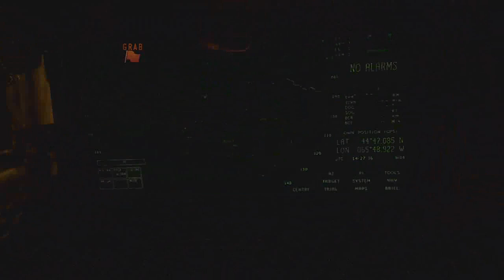High School Cucumber Story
Show Vikz Some Love By Clicking That Like Button.

Minecraft Mine craft lets play episode series minecraft tools new updates notch minecraft tutorials minecraft buildings epic creations in minecraft epic cave systems cows pigs sheeps The Minecraft Project: Double Tornado! #153 the minecraft project minecraft mine craft syndicate syndicateproject thesyndicateproject project how to diamond find tools build make new seed world download Syndikate Minecraft SyndiKate Episode syndicate the syndicate project piddleass Tom & Kate minecraft the syndikate project our place minecraft project episode #153 wool food bar vanilla minecraft series TROL sheeps spade picks axes sword finding diamonds in minecraft playlist Minecraft Hunger Games 2 | The Final Battle For Minecraft! [Part 5] Minecraft MInecraft hunger games Hunger Games 2 thesyndicateproject bed enchanting table book cases best the project mine craft "syndicate zombies" thesyndicateproject "Survivor Craft" deadly island "How to make a mob trap" "minecraft lets play" resource collecting map project: vikz "vikz plays minecraft" vikz9211 "user vikz9211" minecraft syndicate syndicateproject how to diamond find tools build Torchlight 2 Part 9 - Plungers torchlight2 torchlight part general grell torchlight 2 beta yogscast lewis simon honeydew xephos Minecraft Super Hardcore Mode!? #205 Minecraft Super Hardcore Mode!? #205 Minecraft Super Hardcore Mode!? #205 Minecraft Super Hardcore Mode!? #205 "MInecraft hunger games" "Hunger Games 2" make new seed world download
sugar cane farm farming tips how to farm in minecraft wheat in minecraft pickle9000 pickle9000